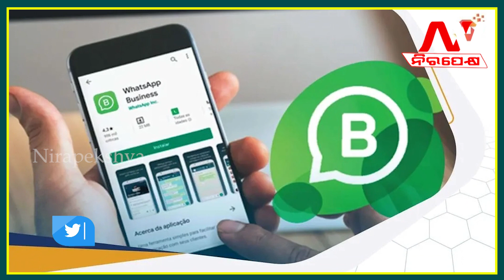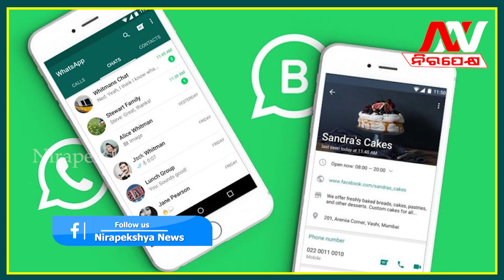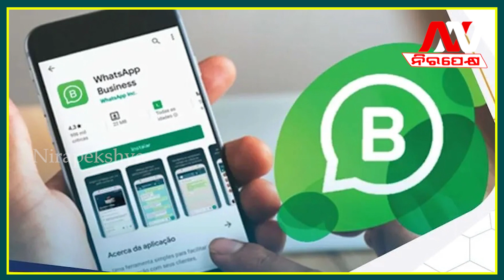Mark Zuckerberg Says This Amazing Feature of Facebook, Instagram Came on WhatsApp | Latest News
Mark Zuckerberg Says This Amazing Feature of Facebook, Instagram Came on WhatsApp